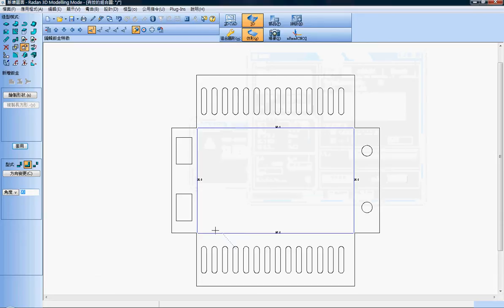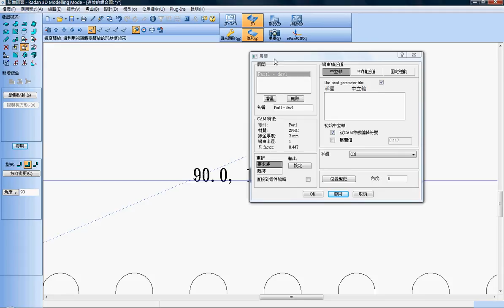radan3D展開輸出設定